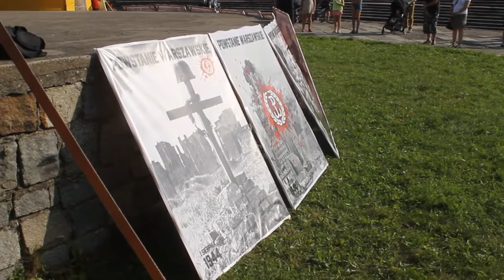Miasto pamięta. Godzina "W" w Bartoszycach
Obchody 73 rocznicy wybuchu Powstania Warszawskiego w Bartoszycach. 1 sierpnia 2017 r.